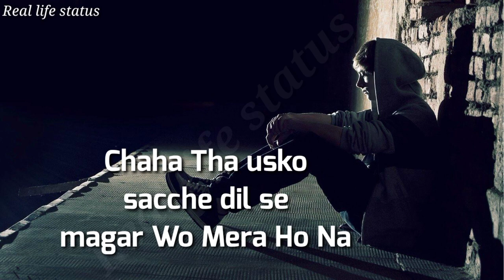Breakup sad shayari status breakup sad shayari WhatsApp status ex girlfriend status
@Status Zone  Please 🙏 like share and comment aur subscribe Jyada Se Jyada share karo please Aap logo ko Dekhne Mei bahut Chota lagta hai Lekin mai isme bahut mehnat Kiya hoo tab jake Aaj complete ho Paya hai please don't forget this videos please support me video ko Jyada Se Jyada share karo aur channel ko subscribe karo please request for you & you are friend Welcome To My Channel:-Real life status 💓Agar Apko ye video Accha laga ho🌹 toh Like or Comment💓 💕Aisi Or Intersting Videos 💓Ke liye Channel Ko Subscribe💗 video kaisa laga comment Kar ke Zarooe Btaye.. Disclaimer:- No Copyright infringement intended.

sad love status in hindi
emotional shayari in hindi
broken heart shayari in hindi
very sad status in hindi
gam bhare status
sad shayari girl
very sad shayari in hindi
sad sms in hindi
best sad shayari in hindi
sad shayari 2 line
sad shayari in hindi for life
best sad status in hindi
sad broken heart shayari in hindi
heart touching love shayari in hindi
sad shayari hindi meingam bhare status
dard bhare status
dard shayari in hindi
dard bhari shayari hindi mein
punjabi shayari
sad shayari in hindi
fb status in hindi
dosti status
attitude status in hindi
attitude shayari
attitude status
facebook shayari
bewafa status
happy shayari
attitude shayari in hindi
birthday shayari in hindi
attitude status in hindi for boy
new attitude status
status hindi love
birthday wishes shayari
army shayari
dard bhare status
khatarnak shayari
fb status shayari
sad shayari status
love shayari marathi
whatsapp shayari
happy birthday shayari in hindi
sad shayari for girls
attitude shayari 2020
bewafai sad status
sad bewafa status in hindi
bewafa husband status
bewafa boy status
bewafa love shayari in hindi
bewafa aurat status
new bewafa status
whatsapp bewafa status
bewafa wife quotes
sad bewafa shayari in hindi
bewafai sad status
very sad bewafa shayari in hindi
new bewafa shayari
bewafa shayari in hindi for girlfriend
bewafa shayari in english
bewafa shayari urdu